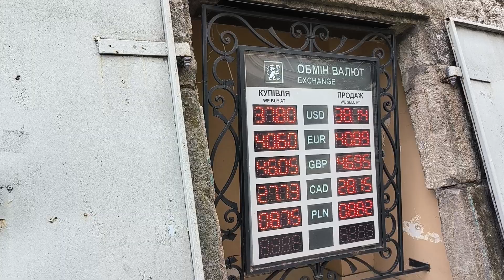Львів 2023: коло Площею Ринок, ціни на сніданки, актуальний курс долара і євро Lviv breakfast price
Львів 2023: коло Площею Ринок, ціни на сніданки,актуальний курс долара і євро Lviv breakfast price  23 вересня 2023 р.